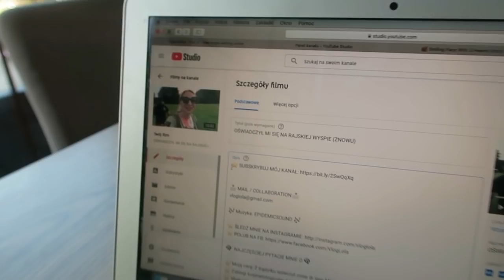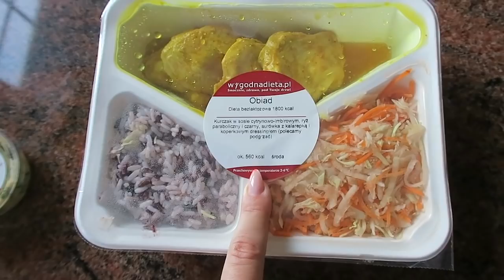MAM SOBOWTÓRA?🤔 CO JEM W CIĄGU DNIA🥑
Zapraszam na kolejny dzień ze mną! Tym razem pokazuję Wam, co jem w ciągu dnia. Aktualnie, jestem na diecie pudełkowej.

Z KODEM: VLOGLOLA2020 -10% na zamówienia złożone w terminie 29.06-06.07 na dostawy do 31.07. Kod wpisujecie na stronie lub podajecie przez telefon, podczas rozmowy z dietetykiem.

Moja dieta: 1800 kcal, bez laktozy. Jest pyszna! Codziennie w posiłkach jest dużo warzyw i owoców, różnorodne i absolutnie kreatywne dania! Przykładowe dania: deser z tapioki z jagodami goji, gulasz wołowy z grzybami, zdrowe ciasto ze śliwką, kotleciki z bobu, pad thai z tofu, przeróżne pasty (z fasoli, awokado) i musy (np. z mango), sałatki, smoothie, mięsa w aromatycznych marynatach, polenta, a w piątki jest zawsze rybka. Wróciłam do tej diety po długiej przerwie i jestem zachwycona!

*Film powstał przy współpracy z dietapudelkowa.pl